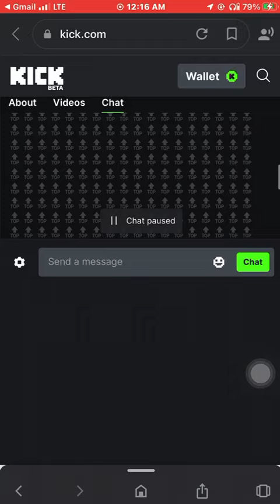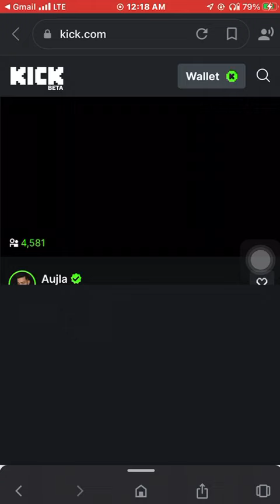Karan Aujla | Kick Live | New Rap | Arjan Dhillon | Collaboration | Ikky | Funny Reply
Video from Pardeep ਗਾਟ